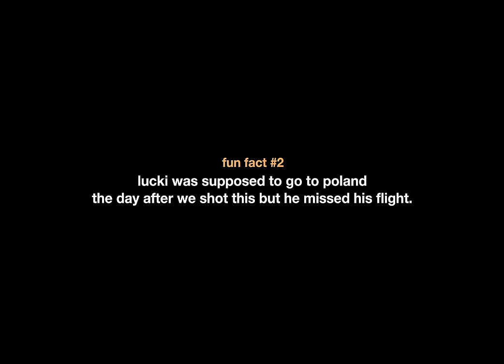LUCKI - COINCIDENCE (Official Music Video)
Lucki - Coincidence

"FLAWLESS LIKE ME" COMING SOON

Shot & Edited by Cole Bennett
Song Produced by Flansie & Samsson
Animation Scenes by Kyle Parnell
CRT by Noah Keckler

Shot in London, UK

Shot Entirely on iPhone